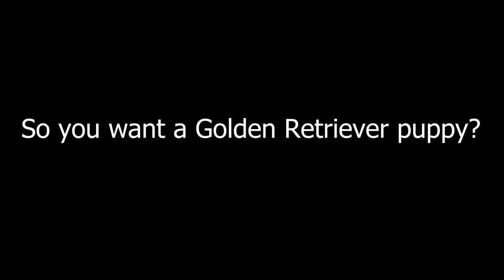So You Want a Golden Retriever Puppy? THINK AGAIN 😂 Teddy ki Shaitaniya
See my Golden Retriever puppy's naughty videos

Checkout Buddy's and Teddy's more photos and Reels on @furryfriendxoxo

[Buddy's Accessories]

➤Link for Travel Crate (36 inch):
Amazon US
Amazon India

➤Link for Metal Crate (48 inches)
Amazon US

➤ Cameras:
1. DSLR Camera: Canon EOS 80D

2. Action Camera: GoPro Hero 7

➤ Microphones:
1. Wired Mic: Lavalier Mic

2. Wireless Mic

3. Unidirectional Mic

4. Microphone splitter

➤ Filming Accessories:
1. Tripod: GEEKOTO 77'' Tripod Ball Head

2. DSLR Light Kit: LimoStudio 160 LED light

3. DSLR SD Card: SanDisk Extreme Pro

4. GoPro Micro SD Card: Lexar 64 GB